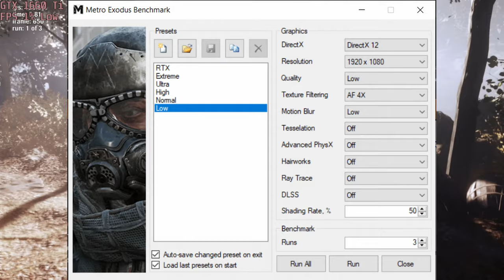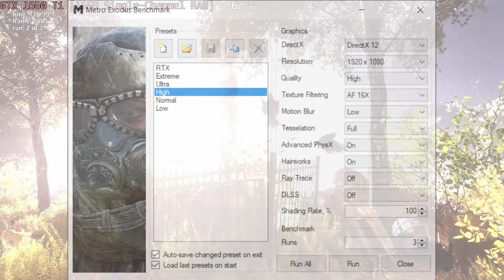🎮 NVIDIA GeForce GTX 1660 Ti [Laptop, 1x16GB] - Metro Exodus gameplay benchmarks (1080p)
💻 Test Configuration:
• 1x16 GB RAM
• External Monitor

✅ LaptopMedia.com